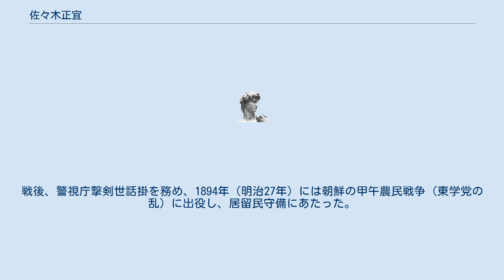佐々木正宜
佐々木 正宜（宣と表記する文献もある。1857年（安政4年）- 1922年（大正11年）8月9日）は、日本の剣術家。
流派は水府流。
称号は大日本武徳会剣道範士。
 常陸国水戸に生まれる。
佐々木家の先祖は水戸藩第2代藩主・徳川光圀の側室に上がっており、光圀直筆の手紙を掛軸にしたものが伝わっていた。
正宜の父は秀五郎正明といい、母は水戸藩弓術師範糠田久右衛門廣明の娘であった。
正宜は2歳の時父と死別し、叔父の軍八郎正時に養育された。
正時は無念流剣術の師範役であり、正宜は幼少より同流の手ほどきを受けた。
 1867年（慶応3年）、水府流の豊島源之丞に入門。
1874年（明治7年）には東京に出て直心影流の榊原鍵吉に入門し、それぞれ剣術を修業した。
地元水戸東武館では内藤高治、門奈正とともに稽古した。
 1876年（明治9年）、警視庁に奉職。
翌1877年（明治10年）、西南戦争に従軍し各地を転戦する。
戦後、警視庁撃剣世話掛を務め、1894年（明治27年）には朝鮮の甲午農民戦争（東学党の乱）に出役し、居留民守備にあたった。
 後に鹿児島に移住し、1911年（明治44年）には大日本武徳会九州地方の代表として大日本帝国剣道形制定の委員を務めた。
子に佐々木季邦（剣道範士九段）がいる。